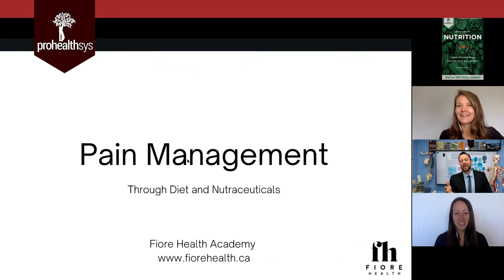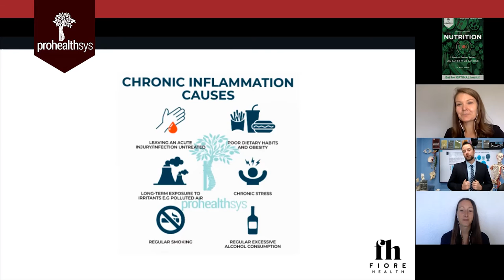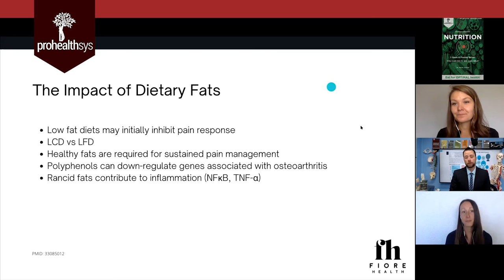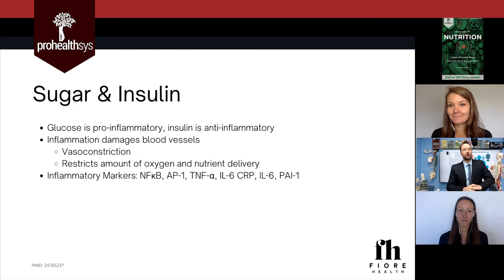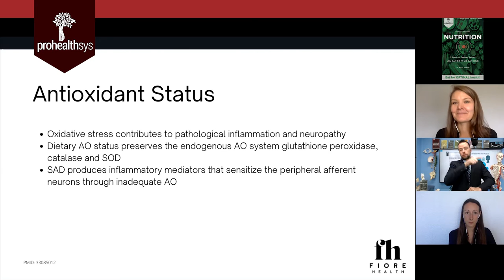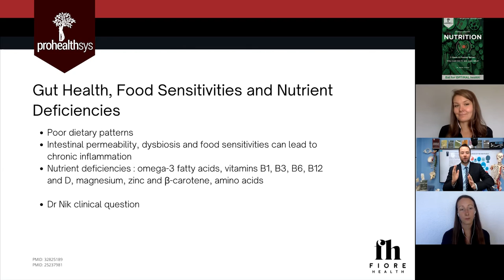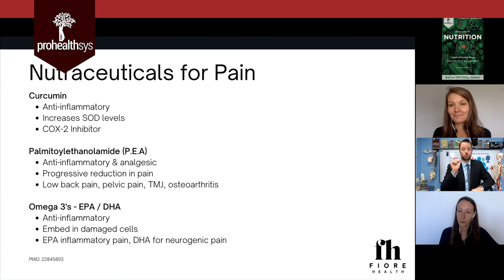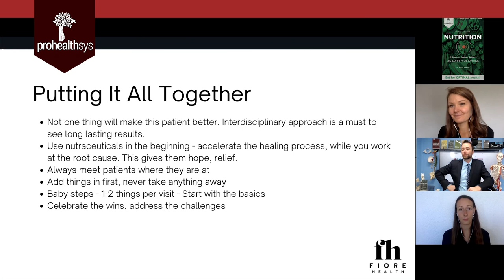Pain, Inflammation & Nutrition Lisa, Sidney, Dr Vizniak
Together they share how to use dietary and nutraceutical interventions with patients presenting with chronic pain. Earn CE credits at prohealthsys.com.